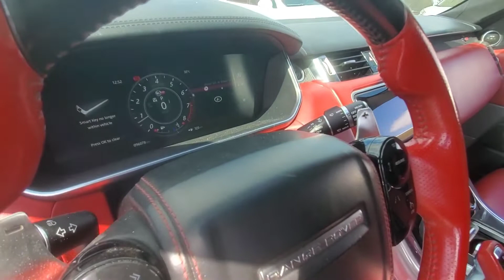Inspected - Land Rover Range Rover SVR 2018 | AutoHub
Inspection Complete!
Car model:  Land Rover Range Rover SVR 2018